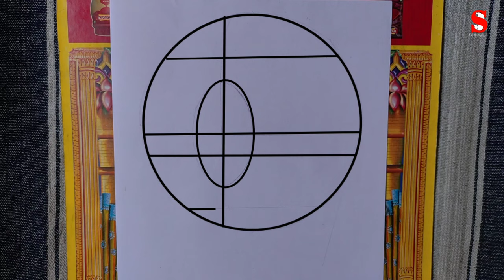How to draw Wednesday Addams|Drawing Wednesday Addams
how to draw wednesday addams
easy
how to draw wednesday easy
how to draw wednesday and enid
step by step
realistic
how to draw wednesday
characters
how to draw wednesday step by
step
how to draw wednesday hand
anime
how to draw jenna Ortega
how to draw jenna ortega as
wednesday
how to draw jenna ortega realistic
wednesday addams
how to draw jenna ortega sketch
how to draw jenna ortega lips
how to draw jenna ortega cartoon
how to draw jenna ortega anime
step by step
how to draw jenna ortega face
Wednesday drawing
wednesday drawing easy
wednesday drawing tutorial
wednesday drawing step by step
wednesday drawing easy step by
step
wednesday drawing shorts
wednesday drawing anime
wednesday drawing sketch
wednesday drawing tutorial easy
wednesday drawing farjana
drawing academy
wednesday drawing for kids
easy
realistic
step by step
with thing
in cartoon
anime
easy step by step
eyes
hand
2019
2022
from netflix
dress
braids
how to draw jenna ortega step by
step
wednesday addams
wednesday
how to draw jenna ortega eyes
how to draw jenna ortega easy
how to make jenna ortega
jenna ortega age 2019
easy
realistic
step by step
with thing
how to draw wednesday thing
step
in cartoon
anime
how to draw wednesday drawing
how to draw wednesday picture
characters
how to draw
how to draw wednesday addam
wednesday drawing
jenna ortega
wednesday drawing easy
how do you draw wednesday
jenna ortega dravwing
draw wednesday
drawing easy
drawing of wednesday addams
drawing wednesday
drawing wednesday addams
how to be wednesday
how to draw enid
how to draw realistic
how to draw wednesday easily
wednesday addams bloopers
wednesday addams drawing
wednesday addams easy drawing
wednesday drawing tutorial
wednesday sketch
wednesday thing
Demiralp A101 i kesfederse
Kingfisher Episode 25 Trailer 2 | Seyran
Pregnant Ferit!
Dudakların Bana Zehir Gibi | Yalı Çapkunı
21. Bölüm
Canum Annem 252.Bölüm Fragmanu
Skibidi Dom Dom Yes Yes vs Wednesday
Dance vs Cat(Bloody Mary vs That One
Guy Tiles Hop EDM Rush
Wednesday Dance "Goo Goo Muck"
Melhores danças do TikTok
Borges- IPhone branco
Coreografia#27
Nobody Sausage #5 BEST TikTok
Compilation
Bella Poarch Dolls(OFficial Music
Wednesday Adams Joins Squid Game -
Bloody Mary Wednesday Dance in Squid
Game Meme
Bella Poarch Living Hell (OFficial Music
I'l Dance Dance Dance With My Hands
Hands Hands | Wednesday Dance |
TikTok Compilation
Lady Gaga - Bloody Mary (Tik Tok Remix
Speed Up) Wednesday Addams [Dance
Scene
Canum Annem 252.Bölüm Fragman
Jenna Ortega Evolution (2023
Wednesday Dance Drawing Meme| Jenna
Ortega
Wednesday Addams | Dance Scene|
Netflix
Wednesday 1x04 Bloody Prom Dance
Scene (1080p)
Scene
Making OF WEDNESDAY Part 2 Best OF
Behind The Scenes & On Set Bloopers
With Jenna Ortega | Netflix

Material Used :-

JK Easy Copier Paper | A4 Size | 70 GSM

Bianyo Graphite Pencil

Brusto Kneadable eraser

Tombow Mono Knock Eraser